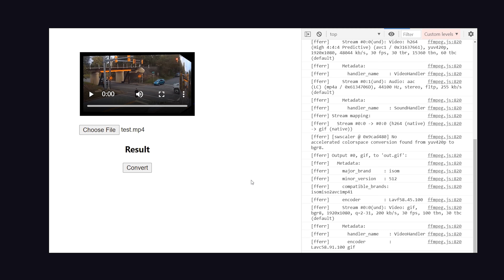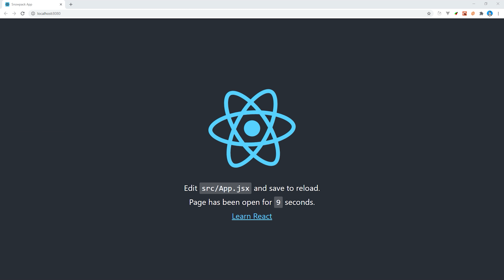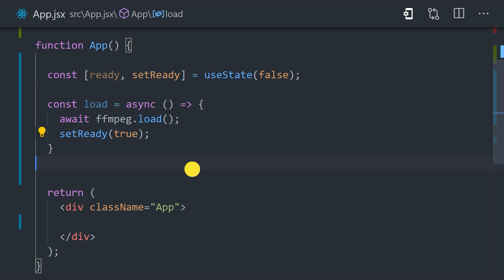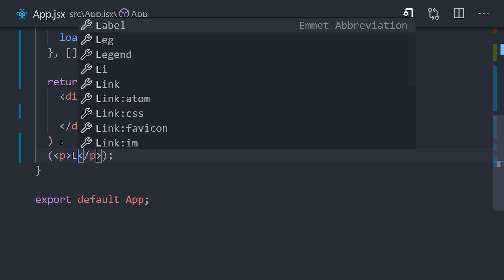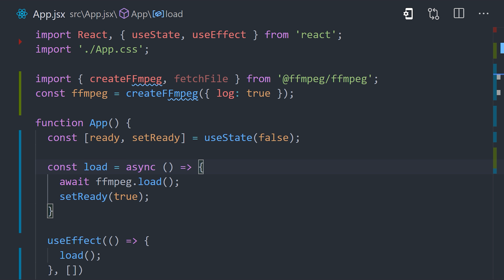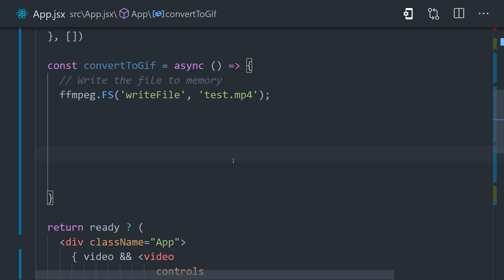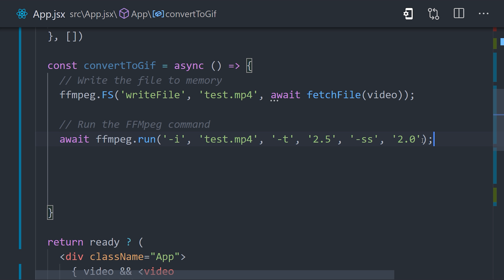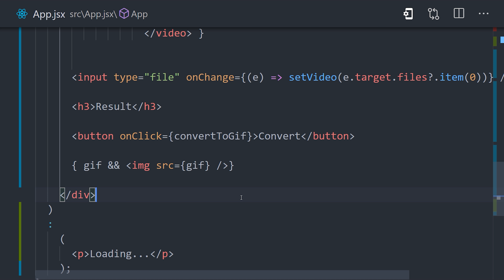WASM + React... Easily build video editing software with JS & FFmpeg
Use Web Assembly to build an app that converts video files to GIF (using FFmpeg), entirely from a frontend React JavaScript application.

Install the quiz app 🤓

My VS Code Theme